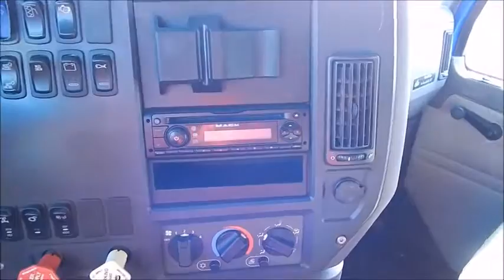2012 MACK PINNACLE CHU613 (#8995)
2012 Mack Pinnacle w/44" Kick Off Bunk - Genuine Gold Bulldog Mack! - 144K Original Miles! 5848 Hours - MP8 Engine @ 445 HP - Maxitorque 13 Speed - Jake Brake - Mack Drop In Rears - Factory PTO - Dual Stacks - Dual 80 Gallon Aluminum Tanks - CC - A/C - Power Locks - Heated Mirrors - Fruitland Pump - Delivery Available - Call or after hours .